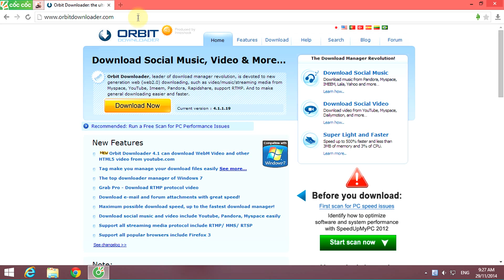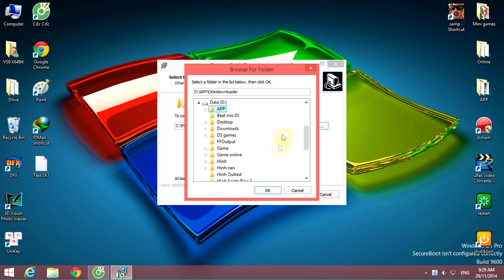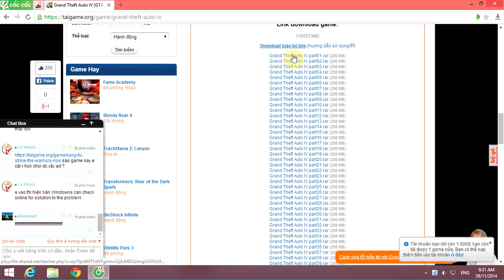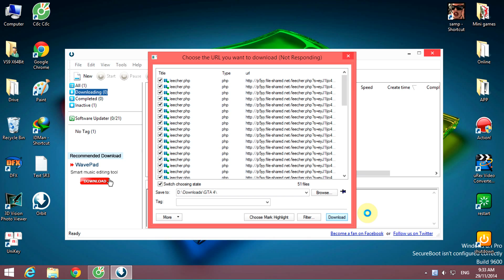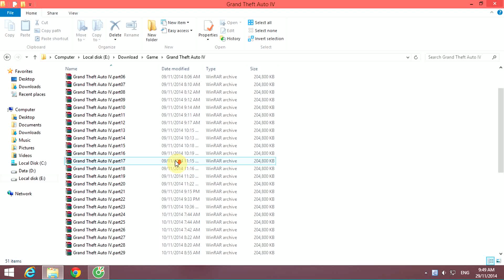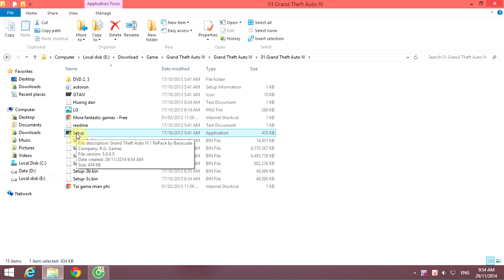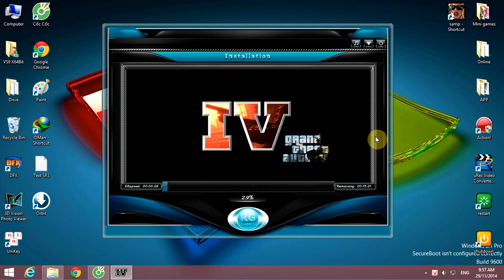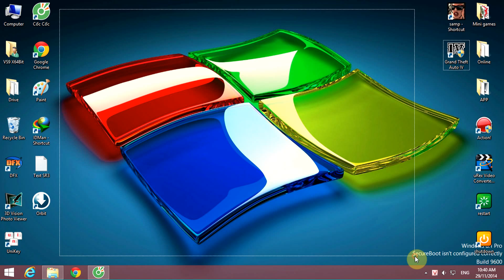Hướng dẫn cài đặt GTA IV + dùng Orbit Downloader để tải games trên taigame.org!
"Theo yêu cầu của các bạn thì mình đã làm video hướng dẫn download bằng Orbit và cách cài đặt game GTA IV... Chúc các bạn thành công!"

Link Orbit Downloader: (link trên không được các bạn dùng link dưới nhé)